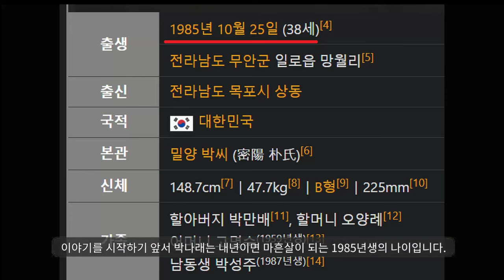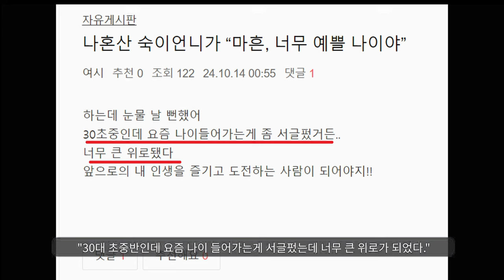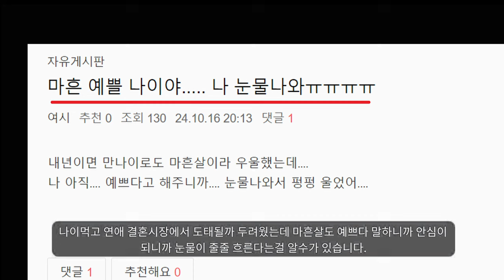"마흔살 예쁠 나이" 라는 말에 눈물 흘리는 아줌마들ㅋㅋ